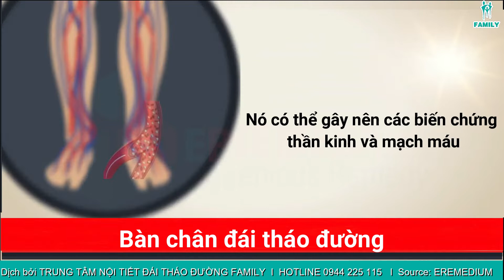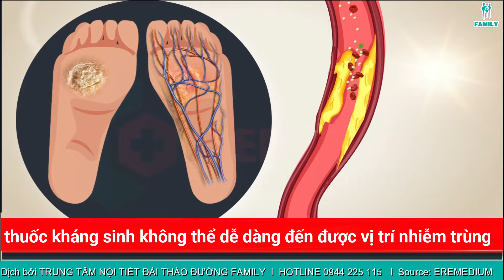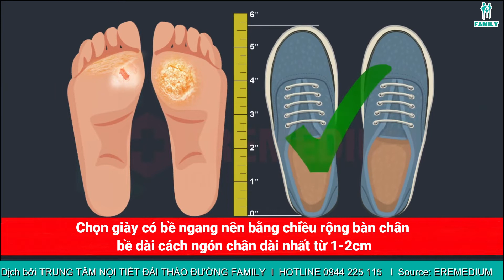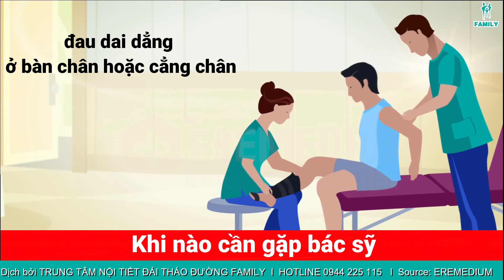[CẨM NANG SỐNG KHỎE] CHĂM SÓC BÀN CHÂN ĐÁI THÁO ĐƯỜNG | FAMILY HOSPITAL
✍ Bàn chân đái tháo đường là hậu quả của một quá trình tăng glucose máu mạn tính kéo dài. Tăng glucose máu kéo dài sẽ gây nên các biến chứng thần kinh và mạch máu.
👉 Đây chính là tiền đề cho việc xuất hiện biến chứng bàn chân đái tháo đường nhất là khi có yếu tố nhiễm trùng kèm theo.
✍ Chăm sóc và dự phòng:
- Vệ sinh bàn chân.
- Lựa chọn giày phù hợp.
- Chế độ ăn uống và luyện tập.
- Đề phòng nguy cơ té ngã.
- Điều trị tốt và kiểm soát đường máu.
👉 Tất cả sẽ được hướng dẫn chi tiết trong bài viết: “CHĂM SÓC BÀN CHÂN TẠI NHÀ CHO BỆNH NHÂN ĐÁI THÁO ĐƯỜNG"
🏢 TRUNG TÂM NỘI TIẾT - ĐÁI THÁO ĐƯỜNG FAMILY
📌 Tầng 4, Bệnh viện Gia Đình
73 Nguyễn Hữu Thọ, Đà Nẵng
☎️Tổng đài đặt lịch hẹn: 19002250